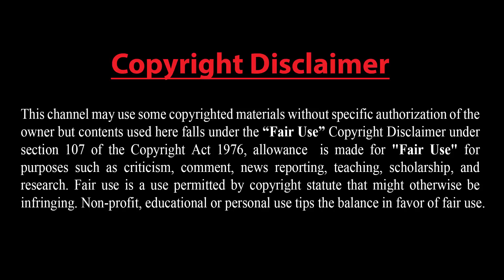নতুন কর যুক্তরাষ্ট্রের, কড়া জবাব চীনের !! মার্কিন ৬৫৯টি পণ্যের ওপর শূল্ক আরোপ করল চীন !!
## নতুন কর যুক্তরাষ্ট্রের, কড়া জবাব চীনের ! ৬৫৯টি মার্কিন পণ্যের ওপর শূল্ক আরোপ করল চীন.
শেষ পর্যন্ত চীনের রফতানিকৃত পণ্যের ওপর নতুন মাশুল তালিকা অনুমোদন করেই দিলেন মার্কিন প্রেসিডেন্ট ডোনাল্ড ট্রাম্প। আর তাতেই তেলেবেগুনে জ্বলে উঠেছে বেইজিং। তাৎক্ষণিক প্রতিক্রিয়া দিতে গিয়ে ট্রাম্পের বাণিজ্যনীতিকে একহাত নিয়েছেন চীনের পররাষ্ট্র মন্ত্রণালয়ের মুখপাত্র জেং শুয়াং। এর ফলে বিশ্বের দুই শক্তিধর দেশের মধ্যে বাণিজ্য-যুদ্ধ শুরু হয়ে গেল বলে মনে করছেন অর্থনীতির বিশেষজ্ঞরা। হোয়াইট হাউস সূত্রের খবর, আজ চীনের রফতানিনিকৃত বিভিন্ন পণ্যের উপর শুল্ক নির্ধারণের নয়া তালিকা অনুমোদন করেছেন ট্রাম্প। যা চীনের ৫০ বিলিয়ন মার্কিন ডলারের রফতানি বাণিজ্যে প্রভাব পড়বে বলে মনে করা হচ্ছে।

চলতি বছরের মার্চ মাসে চীনের রফতানিকৃত পণ্যের উপর নতুন হারে শুল্ক লাগুর কথা ঘোষণা করেন ট্রাম্প। তার পরই চীনের সঙ্গে আমেরিকার ঠাণ্ডা লড়াই শুরু হয়ে যায়। চীন জানিয়ে দেয়, মার্কিন প্রশাসন নয়া মাশুলনীতি কার্যকর করলে মোক্ষম জবাব দেবে তারা। ট্রাম্পও পাল্টা হুমকি দিয়ে বলেছিলেন, চীন বেশি বাড়াবাড়ি করলে তাদের ১০০ মার্কিন ডলার রফতানি বাণিজ্যের ওপর নয়া মাসুলনীতি কার্যকর করা হবে। এর পর মে’র মাঝামাঝি সময়ে বাণিজ্যক সংক্রান্ত দু’ দফার আলোচনার পর সুর নরম করে দুই পক্ষই। এবং তাতে বিশ্ব বাণিজ্য-যুদ্ধে আপাতত ‘সংঘর্ষ বিরতি’র আবহ তৈরি হয় আমেরিকা ও চীনের মধ্যে। চলতি মাসের প্রথমার্ধে ফের ওয়াশিংটন ও বেইজিংয়ের মধ্যে বাণিজ্যিক আলোচনা হলেও সমাধান সূত্র মেলেনি। মার্কিন বাণিজ্য যুদ্ধের অংশ হিসেবে চীন আমেরিকার ৬৫৯টি পণ্যের ওপর শতকরা ২৫ ভাগ শূল্ক বসিয়েছে। এসব পণ্য দিয়ে দু দেশের মধ্যে প্রায় পাঁচ হাজার কোটি ডলারের বাণিজ্য হয়। চীনের কয়েকশ রকমের পণ্যের ওপর মার্কিন সরকার নতুন করে শূল্ক আরোপ করার পর চীন এই পাল্টা ব্যস্থা নিল।

চীনের বাণিজ্য মন্ত্রণালয় জানিয়েছে, সয়াবিনের মতো তিন হাজার চারশ কোটি ডলার মূল্যের কৃষিপণ্য আমদানির ওপর শতকরা ২৫ ভাগ শূল্ক আরোপ করা হয়েছে এবং আগামী ৬ জুলাই থেকে তা কার্যকর হবে। আমেরিকা থেকে চীন যেসব পণ্য আমদানি করে তার মধ্যে আর্থিক মূল্যে সয়াবিন হচ্ছে প্রধান। এছাড়া, আমেরিকা থেকে চীন যে এক হাজার ছয়শ কোটি ডলারের অপরিশোধিত তেল, প্রকৃতিক গ্যাস, কয়লা ও কিছু পরিশোধিত তেল আমদানি করে সেসব পণ্যের ওপর শতকরা ২৫ ভাগ শূল্ক কবে থেকে বাস্তবায়ন করা হবে তার তারিখ পরে ঘোষণা করা হবে।

এর আগে, গত এপ্রিল মাসে চীন ১০৬টি মার্কিন পণ্যের ওপর শতকরা ২৫ ভাগ হারে শূল্ক বসিয়েছে। সে তালিকায় আমেরিকা থেকে বিমান কেনার ওপরও শূল্ক আরোপ করার কথা বলা হয়েছিল তবে নতুন তালিকায় তার নাম উল্লেখ করা হয় নি।

মার্কিন প্রেসিডেন্ট ডোনাল্ড ট্রাম্প চীন থেকে আমদানি করা পাঁচ হাজার কোটি ডলারের পণ্যর ওপর শতকরা ২৫ ভাগ শূল্ক বসিয়েছেন। চীনের এক হাজার তিনশ রকমের পণ্যের ওপর বাড়তি শূল্ক বসানোর জন্য চলতি বছরের প্রথম দিকে আমেরিকা একটি তালিকা প্রকাশ করেছিল। ১৬ জুন ২০১৮

Dear Sir/Madam!..